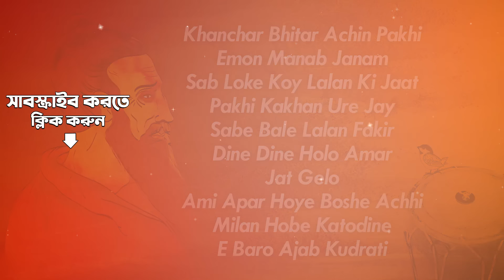Baulana Lalan Fakir - Divine Folk Songs | Dine Dine Holo Amar | Sabe Bale Lalan Fakir | Bangla Gaan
Experience the enchanting repertoire of Lalan Fakir, a revered Bengali Baul saint, through the captivating compilation of "Lalan Fakir - Divine Folk Songs". Delve into a world of spiritual and folk music that exalts themes of love, unity, and the divine, as you immerse yourself in the profound lyrics and soulful melodies. This musical odyssey offers a glimpse into the cultural legacy of Bengal, inspiring a sense of devotion and enlightenment along the way.

0:00:00 Khanchar Bhitar Achin Pakhi
0:03:19 Emon Manab Janam Aar Ki Hobe
0:06:24 Sab Loke Koy Lalan Ki Jaat Sansare
0:09:26 Pakhi Kakhan Ure Jay (Bad Hawaya Lege Khanchay)
0:12:20 Sabe Bale Lalan Fakir
0:16:12 Dine Dine Holo Amar
0:20:21 Jat Gelo (Eki Ajob Karkhana)
0:23:14 Ami Apar Hoye Boshe Achhi
0:29:26 Milan Hobe Katodine
0:31:54 E Baro Ajab Kudrati

Credits :

Song - Khanchar Bhitar Achin Pakhi
Artist - Runa Laila
Lyrics - Lalan Fakir (Traditional)

Song - Emon Manab Janam Aar Ki Hobe
Artist - Arundhati Holme Chowdhury

Song - Sab Loke Koy Lalan Ki Jaat Sansare
Artist - Arati Mukherjee

Song - Pakhi Kakhan Ure Jay
Artist - Nirmalendu Chowdhury

Song - Sabe Bale Lalan Fakir
Artist - Amar Paul

Song - Dine Dine Holo Amar
Artist - Amar Paul

Song - Jat Gelo (Eki Ajob Karkhana)
Artist - Utpalendu Chowdhury

Song - Ami Apar Hoye Boshe Achhi
Artist - Iman Chakraborty

Song - Milan Hobe Katodine
Artist - Farida Parveen

Song - E Baro Ajab Kudrati
Artist - Pratima Banerjee